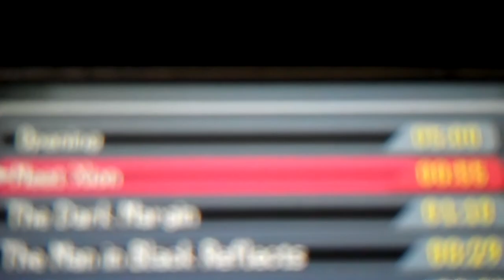Kingdom Hearts: 358/2 Days [Cutscene 2]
Yay, the mass amount of seconds on this one isn't shaved off. Enjoy.
Copyright of Square Enix and it's other respectable owners.